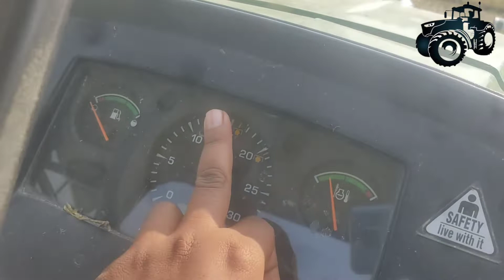आज आपके लिए jhonedeer vs mahindra 475 powerfull video🙏🙏